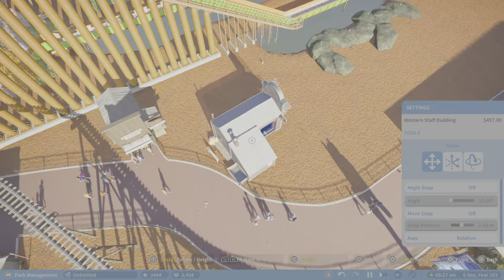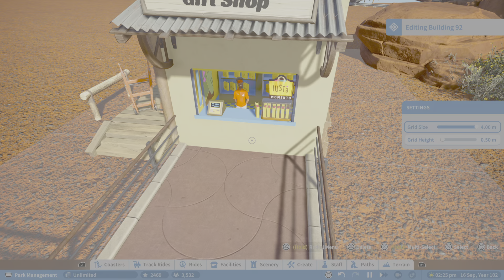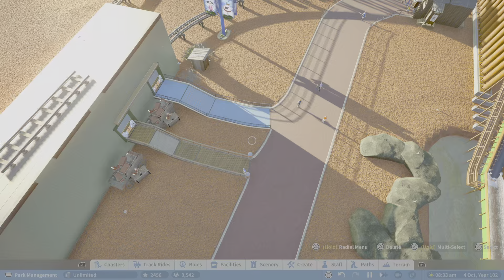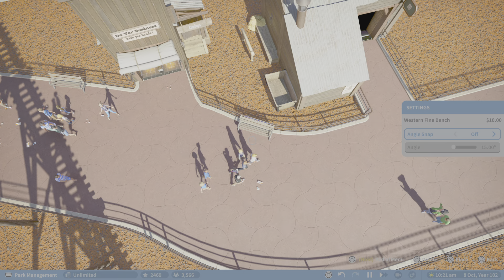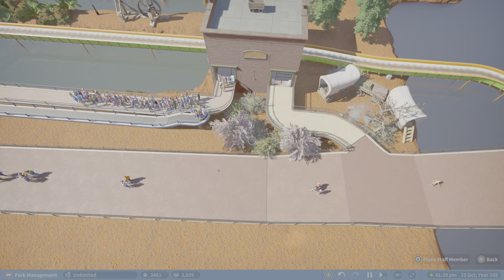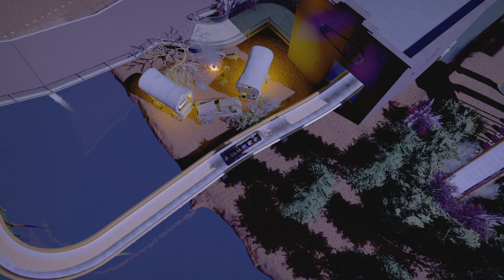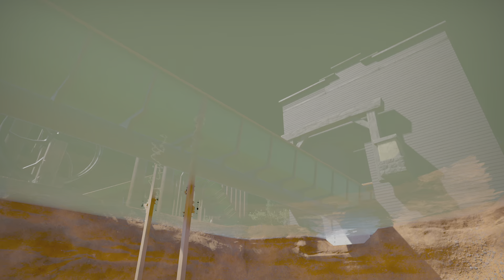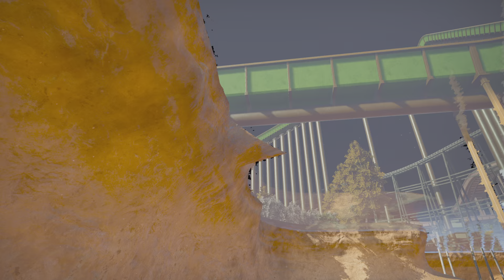Planet Coaster - PS5